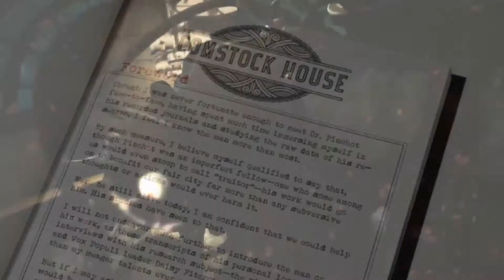My Ideas For a Bioshock Series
Just some cool thoughts swimmin' in the ol' noodle about Bioshock.